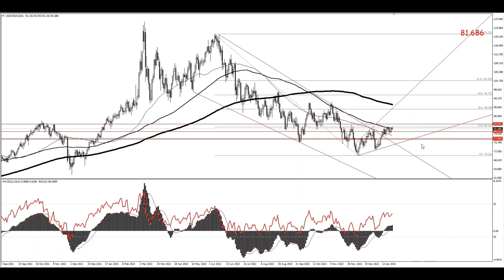نظرة أسبوعية على أسواق المال - اجتماعات البنوك هي الأهم لتحركات الدولار واليورو والباوند